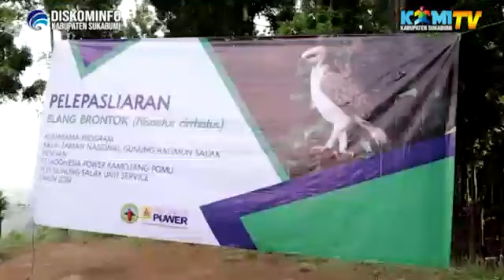HEWAN HAMPIR PUNAH AKHIRNYA BEBAS DI LEPAS H.MARWAN HAMAMI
Giri Wana Rally  (GWR) Pertikawan 2019
Di Taman Nasional Gunung Halimun Salak di Buka Bupati Sukabumi H. Marwan Hamami Selaku Ketua Majelis Pembimbing Kwarcab Pramuka Kabupaten Sukabumi, Rabu (20/11)

Kegiatan yang diawali dengan pelepas liaran "Adilia" Elang Brontok oleh Bupati Sukabumi, salah satu raptor yang keberadaannya terancam punah akibat degradasi habitat, hewan ini terdaftar pada status konservasi resiko rendah kategori Appendix II dan dilindungi oleh Peraturan Pemerintah No. 7 Tahun 1999 tentang Pengawetan Jenis dan Satwa

Elang Betina tersebut diserahkan Adi Wiryadi, pemerhati satwa liar, pelepasan dilakukan setelah melewati proses rehabilitasi selama 14 bulan di Pusat Suaka Satwa Elang Jawa (PSSEJ) yang dikelola Balai TNGHS.

Giri Wana Rally yamg diselenggarakan dari  20 s/d 21 November 2019 merupakan wadah kegiatan bagi Pramuka Penegak dan Pramuka Pandega anggota Saka Kalpataru dan Saka Wanabakti dalam upaya meningkatkan kemampuan dan keterampilan secara khusus di bidang Lingkungan Hidup dan Kehutanan

Bupati berharap terlaksananya kegiatan ini bisa memberikan nilai positip bagi pengembangan alam dan mampu memberikan pengetahuan serta pengalaman bagi peserta Giat Prestasi GWR

" Kegiatan ini merupakan modal utama untuk kelestarian hutan dan keragaman hayati, juga menegaskan bahwa penerus bangsa bisa berkontribusi bagi pengembangan dan pengawasan lingkungan yang harus jadi motivasi bagi generasi milineal"ungkapnya

Lebih lanjut, Bupati mengatakan kegiatan ini adalah bagaimana melakukan konservasi di lingkungan baik untuk penangkaran hewan dan keragaman hayati, pelestarian ini merupakan  tanggungjawab kita bersama

"  burung elang burok dan elang Jawa merupakan hewan yang harus dilindungi dan dilestarikan termasuk pohon pohon yang namanya populer tapi sudah tidak ada, semuanya harus bisa dilestarikan". pungkasnya

Pertikawan diikuti 203 peserta, terdiri dari 104 putra dan 99 Putri dari 27 contingen daerah untuk mengikuti Lomba poster Green Campaign, Festival Musik, Melukis Tong Sampah, Giat Sub Camp dan Giat Prestasi Giri Wana Rally.

Dalam giat yang Mengusung tema " Lestarikan Bumi, Sejahterakan Masyarakat" tersebut Bupati Sukabumi melakukan penanaman pohon Puspa  dan penandatanganan berita acara pelepasliaran Elang Brontok
Disaksikan Forkopimda Kabupaten Sukabumi, Ketua Kwarcab gerakan Pramuka kabupaten Sukabumi, Camat Cidahu beserta jajaran dan tamu undangan